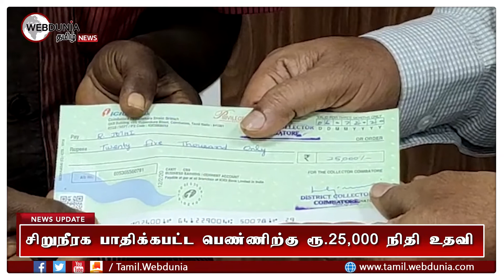சிறு நீரக பாதிக்கபட்ட பெண்ணிற்கு 25,000 ரூபாய் நிதி உதவி வழங்கிய மாவட்ட ஆட்சியர்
கோவை வீரகேரளம் பகுதியை சேர்ந்த பெண் ஜோதிமணி(36).இவரது
தந்தை 20 வருடங்களுக்கு முன் காலமாகி விட்டார்.தனது சகோதரர் மற்றும் சகோதிரி திருமணமாகி சென்றுவிட்ட நிலையில் தனது வயதான தாய் ராஜம்மாள் (80) உடன் மாதம்பட்டியில் வசித்து வருகிறார். பிறவியிலேயே இவருக்கு ஒரு சிறு நீரகம் மட்டுமே இருந்துள்ளது. கடந்த 3 வருடதிற்க்கு முன்பு உடல் நிலை
சரியில்லாத காரணமாக தனியார் மருத்துவமனைக்கு சிக்கிச்சைக்கு சென்றபோது ஒரு சிறுநீரகம் இருப்பதும் அதுவும் இடம் மாறி இருப்பதாக மருத்துவர்கள் கூறி உள்ளனர். இதனை தொடர்ந்து அவர் மருந்துகள் உட்கொண்டு வருகிறார். இந்நிலையில் ஜோதிமணி குறித்த செய்தி தொலைகாட்சியில் ஒளிபரப்பானது.இதனையறிந்த மாவட்ட ஆட்சியர்  நிதியில் இருந்து
மருத்துவ உதவியாக 25,000 ரூபாய்கான காசோலையை வழங்கினார்.இதன் பின்னர் நம்மிடம் பேசிய ஜோதிமணி மாதம்
மருந்திற்கு  6000 ரூபாய் செலவுகள் ஆவதாகவும்,  வீட்டு வாடகை 800 ரூபாய் என வீட்டு வாடகை, மருந்து உணவிற்கு சரியாக இருப்பதாகவும் சிரமத்துடன் இளநீர் விற்று வாழ்க்கை நடத்தி வருவதாக தெரிவித்தார். ஒரு முறை 150 இளநீர் எடுத்தால் 3 நாட்களில்  விற்பனை செய்து மீண்டும் காய்கள் வாங்கி விற்பனை செய்வதாக தெரிவித்தார். மேலும் அவ்வப்போது இளநீர் சப்ளை செய்யும் நபர்  மற்றவர்களுக்கு கொடுக்கும் விலையை விட தனக்கு குறைவாக வழங்குவதுடன் பணமும் கொடுத்து உதவி வருவதாக கூறினார். தற்போது மாவட்ட ஆட்சியர் தனக்கு வழங்கி உள்ள இந்த நிதி நான்கைந்து மாதங்களுக்கு மருத்துவ செலவிற்கு உதவிகரமாக இருக்கும் எனவும் இதற்கு மாவட்ட ஆட்சியருக்கு தனது நன்றியை தெரிவித்தார்.